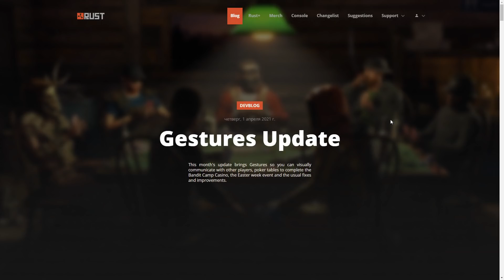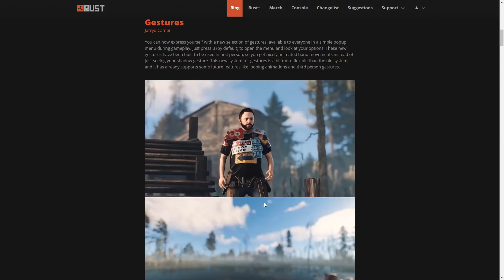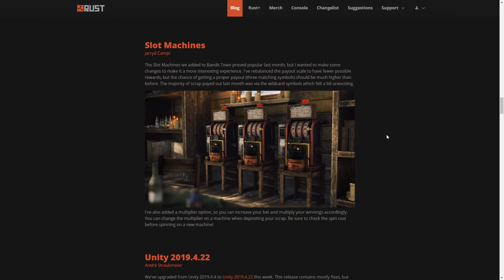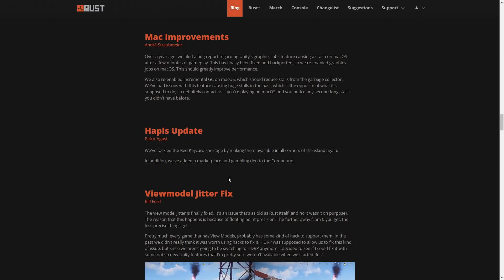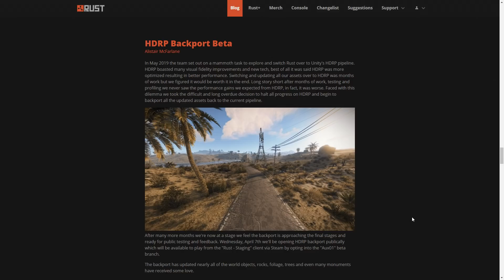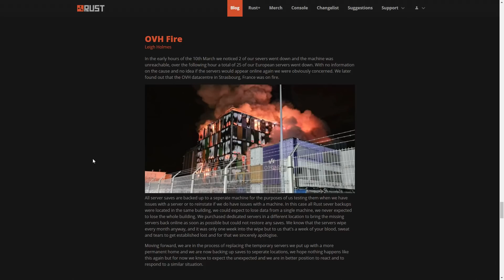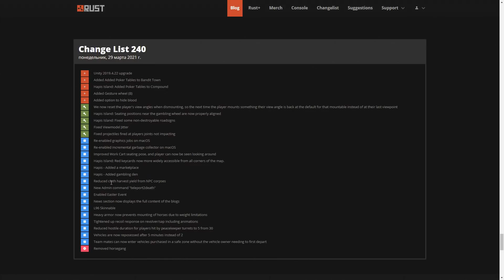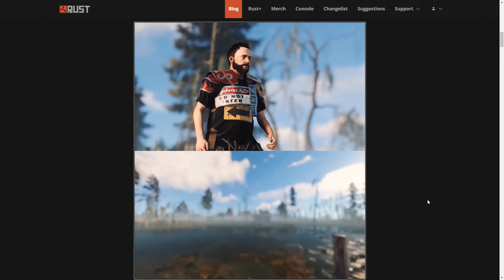Rust - Devblog "Gestures Update"! Полный обзор!